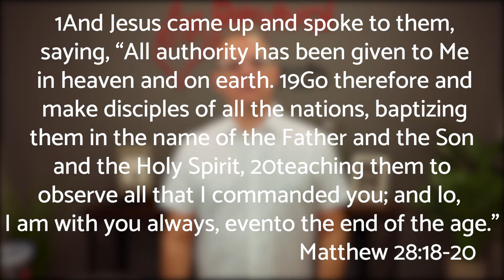Day 28 | 28 Days of Seeing Jesus Clearly